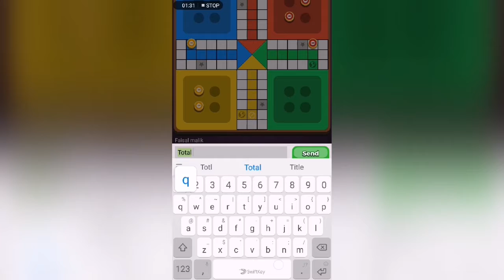Ludo Star - How to win 20m gold easily |Aim to Top of the League | Must watch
Hello guys.